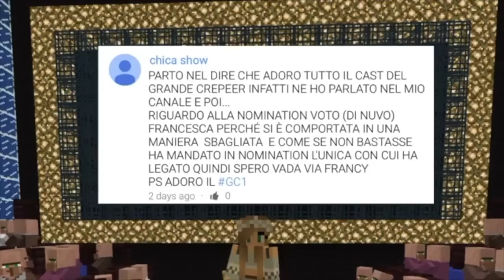Grande Creeper 4 - SCEGLI TU IL FINALISTA!!!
Cleo - Ludovico - Philadelphia
SCEGLI TU CHI MANDARE IN FINALE!!!
Esprimi un voto qui sotto, e uno sul mio canale instagram cercandomi con il nome LILLA YT!!!

VIDEO OGNI MERCOLEDÌ- tranne eventi straordinari, ahah